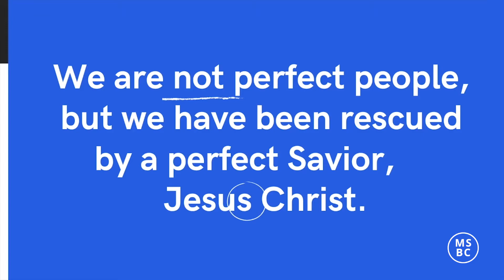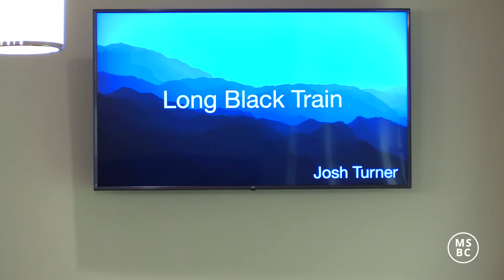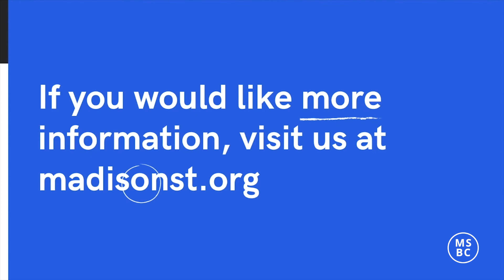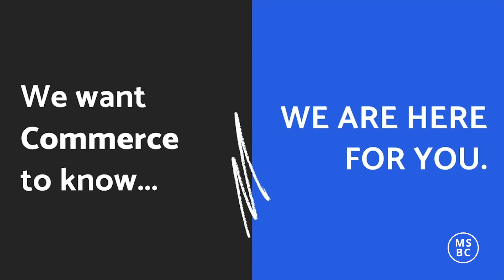Worship Gathering (9/11/22)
Welcome to our online Sunday worship service!

Youth Sunday
"Let's Roll"

Jonathan Holcomb

Jump to sermon: 35:46

188 Madison St.
Commerce, GA 30529

MSBC exists to make disciples
By teaching and obeying God’s Word
For the praise and worship of King Jesus

A disciple is one who follows Jesus with ever-maturing love that results in heartfelt obedience.